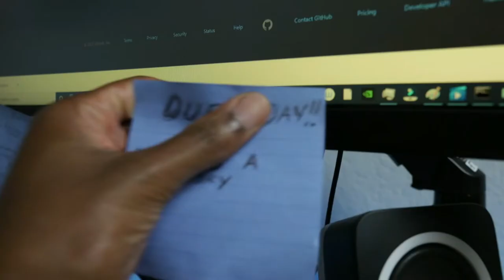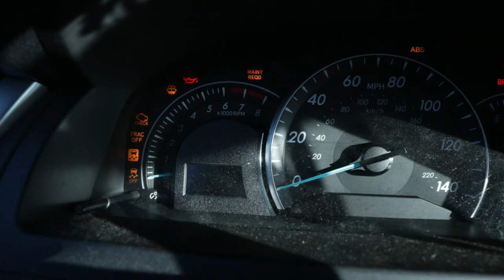Inspiring software developers need to listen to his story | Dev Stories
Guest in this story @Walters954.

It was a pleasure collaborating with you Warren! I'm looking forward to future collaborations.